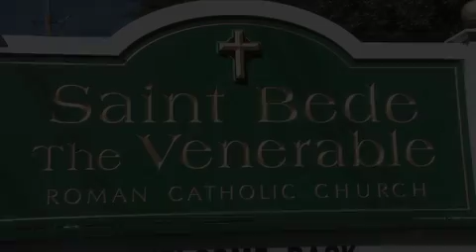Astera Video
Converting Videos to DVD
Wedding Videography